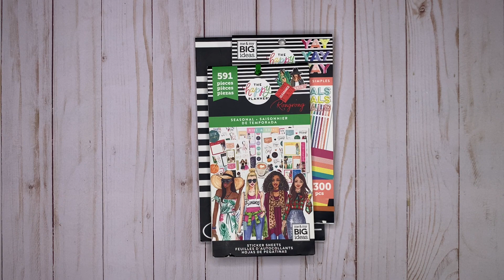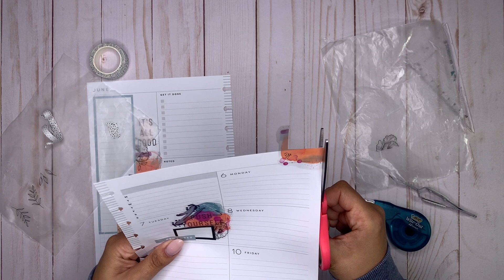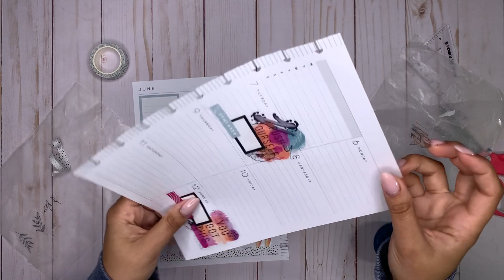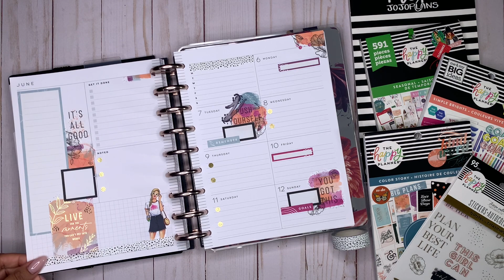PLAN WITH ME 📒 | HAPPY PLANNER DASHBOARD LAYOUT | COLOR STORY & RONGRONG | JUNE 6 - 12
Hi Everyone ✨

Products Used:
Spoonful of Faith Bloom with Grace Classic Dashboard - The Happy Planner

xo
Pardeep